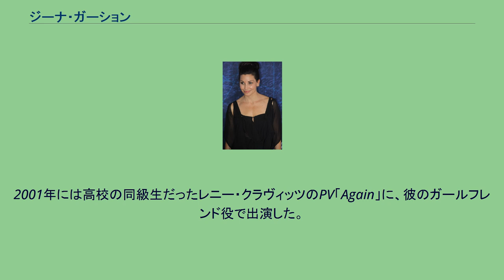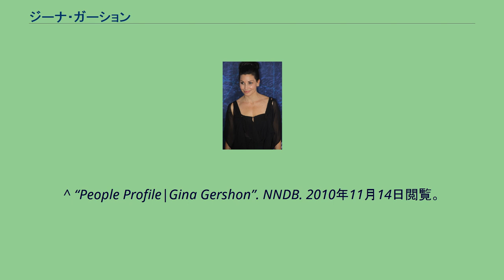ジーナ・ガーション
ジーナ・ガーション（Gina Gershon、本名：Gina L. Gershon、1962年6月10日 -）は、アメリカ合衆国の女優。
カリフォルニア州ロサンゼルス出身のユダヤ系。
ビバリーヒルズ・ハイスクールでダンスやコーラスを学び、卒業後ボストンのエマーソン大学に通うが、1年でニューヨーク大学に移る。
そこで芸術の学位を得た後に、ニューヨークの演劇集団『Naked Angels』の創設メンバーに加わり舞台に立つようになった。
1980年代後半からテレビや映画に出演しはじめ、1996年、ウォシャウスキー兄弟の初監督作品『バウンド』で主人公コーキーを演じて高い評価を得た。
2001年には高校の同級生だったレニー・クラヴィッツのPV「Again」に、彼のガールフレンド役で出演した。
^ “People Profile|Gina Gershon”. NNDB. 2010年11月14日閲覧。
^ NetGlimse Gina Gershon biography Archived 2008年7月25日, at the Wayback Machine. ^ Cracking Up Lenny Kravitz, Entertainment Weekly